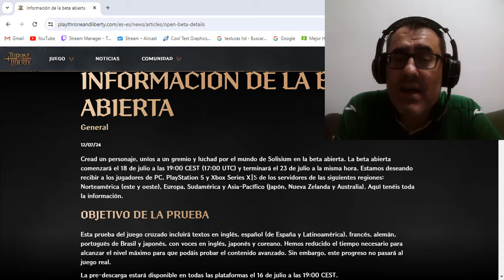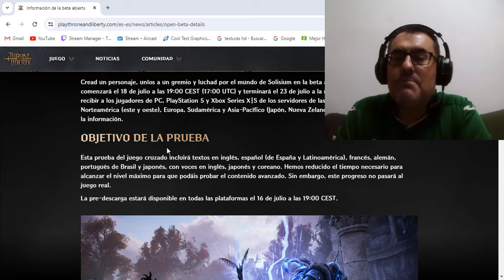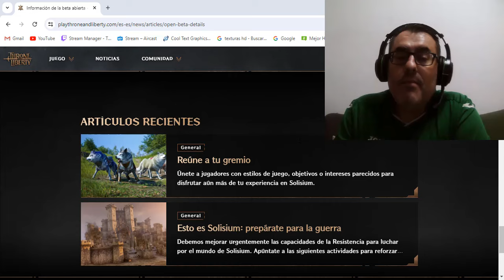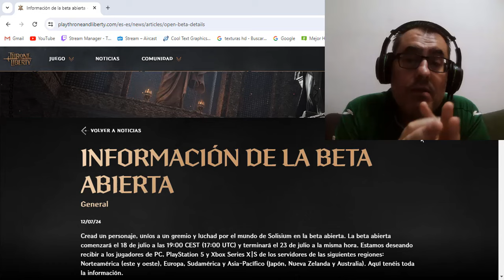THRONE AND LIBERTY | INFO DE LA BETA ABIERTA 🤔🎮